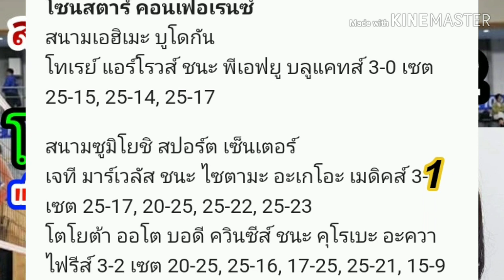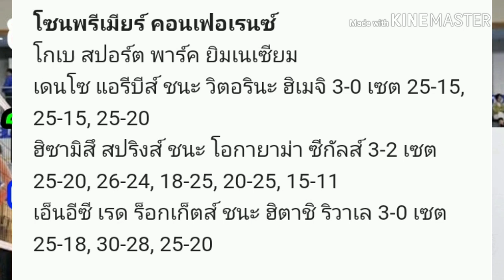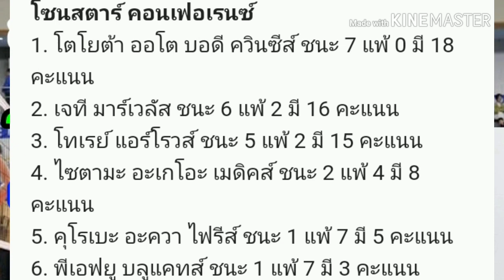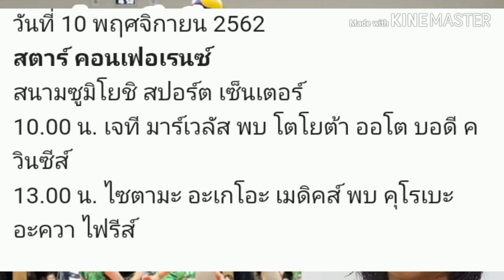สรุป​ผล​ วี.ลีก​2019​-20วันที่9พ.ย.62และ​โปรแกรม​นัด​ต่อไป​(โมเม​ ทำไป5คะแนน)​byช่าง​ยอด​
286​/238​ม.5​ต.บ่อ​วิน​อ.ศรี​ราชา​จ.ชลบุรี​20230